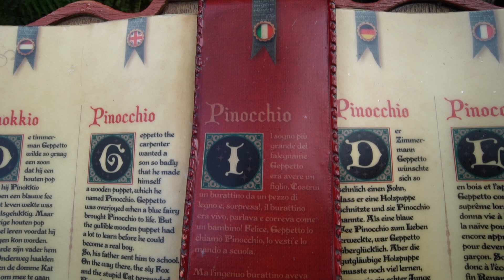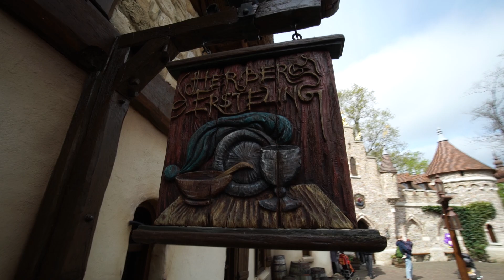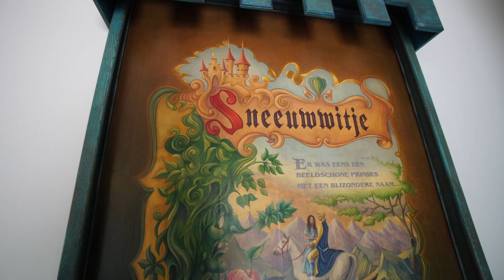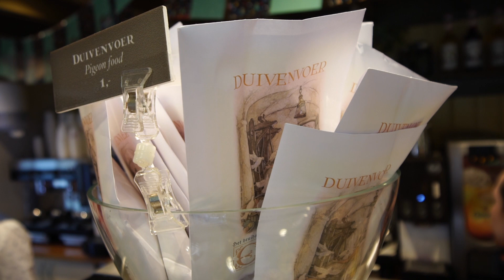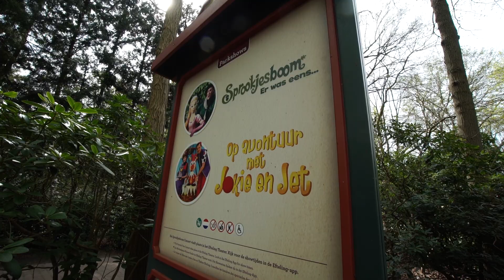WAT IS DE BESTE ROUTE IN HET SPROOKJESBOS VAN DE EFTELING?! 🍄 | Bart Baan